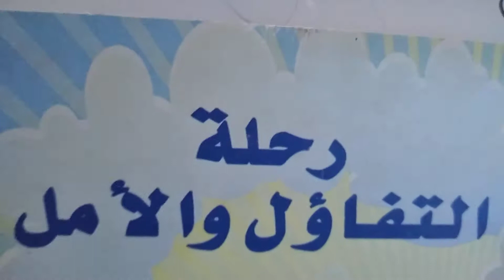توحشني ،،وأروع الاغاني الاحترافية،السريعة والتي تسعد الشباب فرقة(واما) الموسيقية،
القاهرة الكبري، قناة (  oN)   الفضائية وسهرة العيد مع ،فرقة ( واما) الموسيقية ، ،وأنواع الموسيقي الالاحترافية السريعة والتي تناسب الشباب ، أعضاء الفرقة هما( احمد فهمي احمد الشامي ،محمد أنور،  نادر حمدي